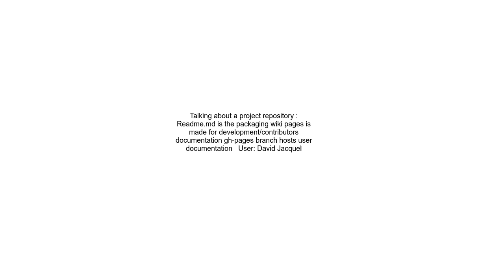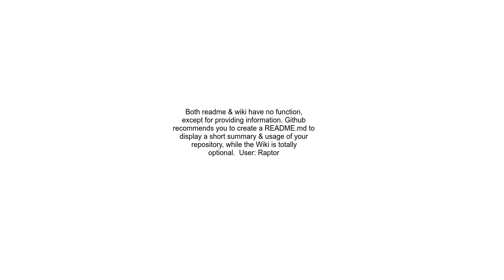What are the main functionality differences between Github Wiki and Readme,